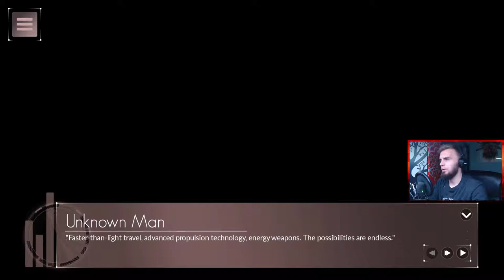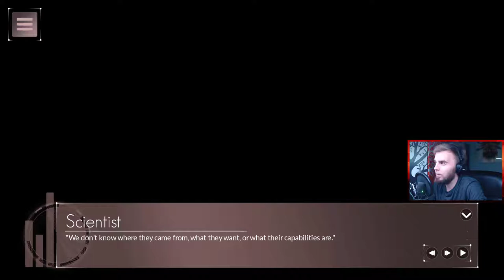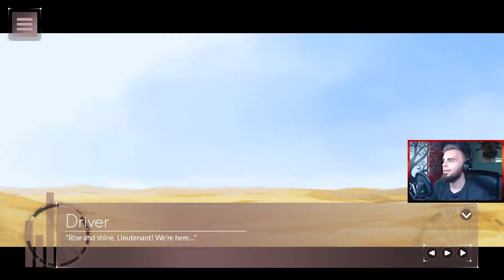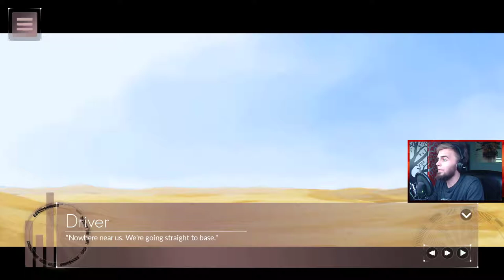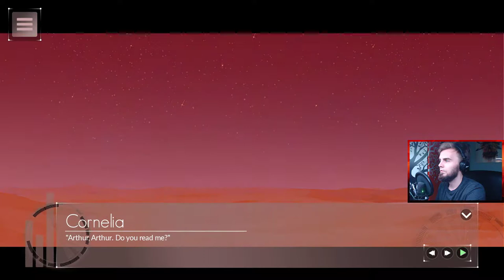Just Deserts - Welcome to the desert! [Part 1]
Just Deserts is a sci-fi action dating sim where you play as a soldier who must protect a city from mysterious alien attack, while at the same time you will also be seeking to capture the heart of your dream girl(s)!